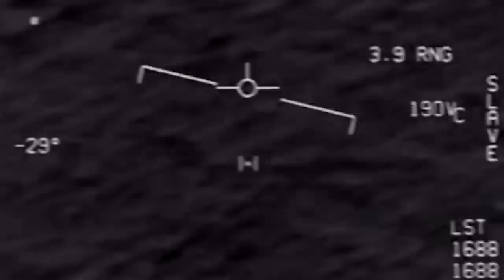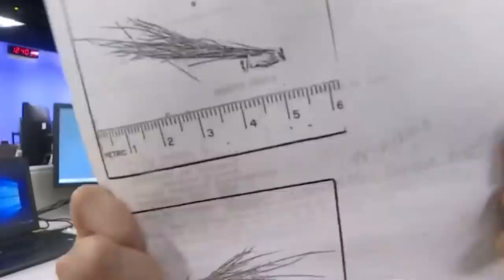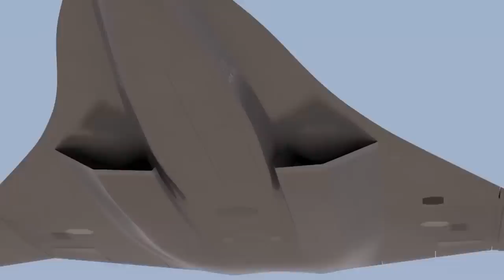20 Most Secret Projects Governments Don't Want you Knowing About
Those governments - they sure do get up to a lot of shenanigans when our backs are turned. Us little people are better off not knowing their crazy plans for us all it seems, because there are a ton of strange a scary projects underway that might just make you think twice about whether they always have our best intentions at heart. From the secret river building project in Africa to the Pentagon’s studies into aliens, here’s the 20 Most Secret Projects Governments Don't Want you Knowing About.